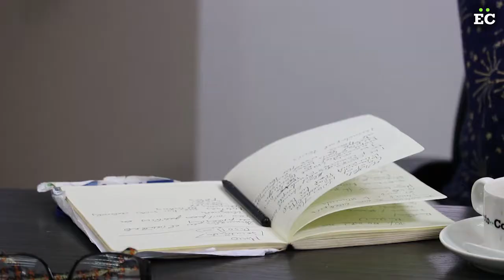Marino Alvarado en ConLaLuz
El abogado y miembro fundador de la ONG Provea, Marino Alvarado, señaló que el fiscal general designado por la Asamblea Nacional Constituyente, Tarek William Saab, carece de independencia “porque calla, tolera y termina siendo cómplice de violaciones de derechos humanos en Venezuela”.